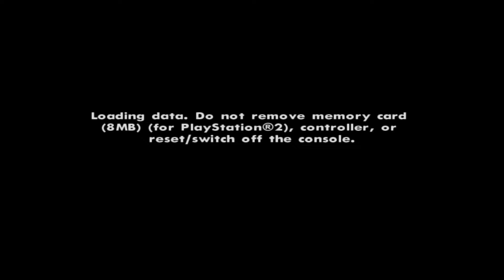Grand Theft Auto: San Andreas: AP Buffalo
From "Misappropriation". This is a classic special vehicle from way back in the day. Although nowadays it's technically inferior, since you can get an AP/EC2 Black Buffalo from "High Noon" a few missions later.

You need a tractor in the Prickle Pine garage - the tow truck apparently doesn't work. Start "Misappropriation" and go and get spotted at the scene. Having the Hunter from Flight School helps greatly. The bad guy will start running to his Maverick and fly away. Now get to your tractor as quick as you can.

Once in, drive to the multi story car park near the Las Venturas Police Impound and get alllllllll the way up to Level 10. You will see two Buffalos - one of them is the AP Buffalo and can't be moved during the mission. Wait for the guy with the dossier to arrive and then waste him when he gets down the stairs. Collect the dossier to pass the mission, then tow the AP Buffalo to a garage. Pretty easy.

As stated, this is inferior. The AP Buffalo in "High Noon" has an exclusive secondary black color, although it can't be seen in game. Here's a link to obtaining it

Lastly, I want to share a video of the AP Buffalo from a classic channel. This was actually the first Youtube channel I ever saw on YouTube obtaining classic videos, back when System Error's "Bulletproof Car" guide on Gamefaqs was the best source for vehicles. It feels like such a nice time capsule from a simpler time. Note that in the video below, they fail the mission to obtain the AP Buffalo.